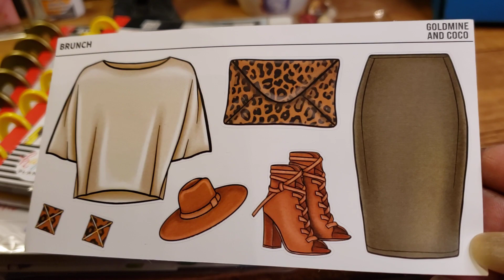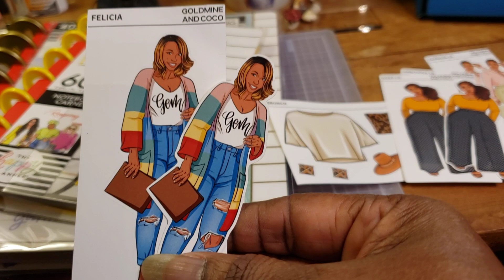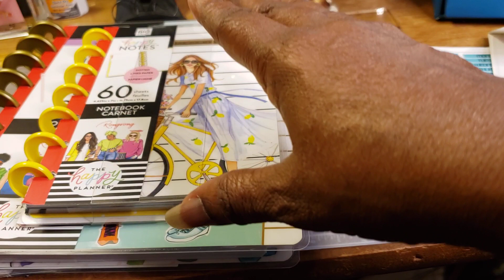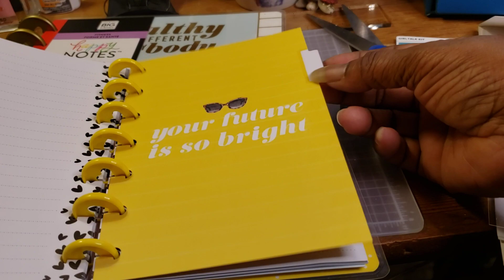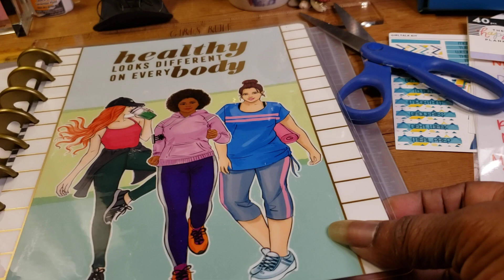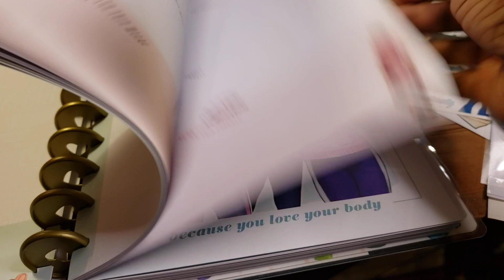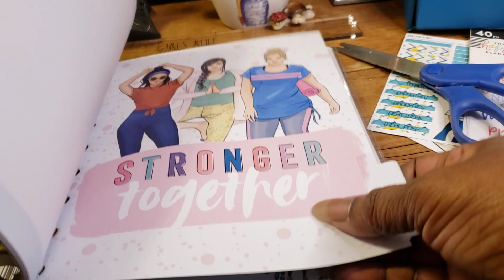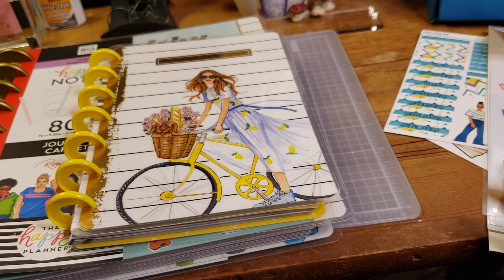Goldmine and coco Haul + Gifted items